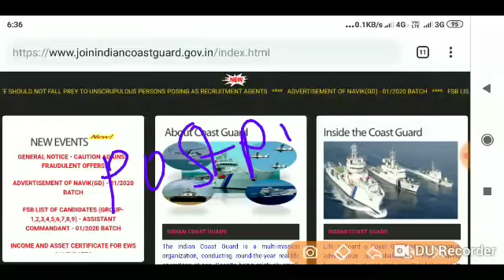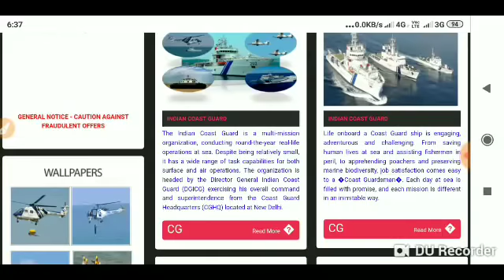WHEN INDIAN COAST GUARD ADMIT CARD RELEASE BY MANOJ PRAJAPAT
ENGLISH

ENGLISH

COAST GUARD
NAVIK

Cds pathfinder